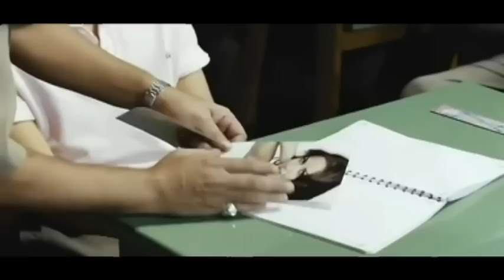رمضان رايح بيت وزير الداخلية يضرب ابنه شهاب | فيلم رمضان مبروك ابو العلمين حمودة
يدور العمل حول مبروك أبو العلمين حمودة وهو مدرس في بلد ريفي تسمى ميت بدر حلاوة، ويخشاه الجميع لأنه مثال للحزم و اﻹنضباط، رمضان تضطره الظروف أن يعمل مدرسًا في مدرسة خاصة بها أبناء كبار المسئولين ويعلم ان جميع الطلبة في المدرسة الخاصة متعلقين بحب مطربة شهيرة، فيقرر أن يبعدهم عنها ليقع هو في حبها

كوميدى - رومانسى - اجتماعى - انتاج سنة 2008

الابطال
محمد هنيدى
سيرين عبد النور
محمد شرف
ليلى طاهر